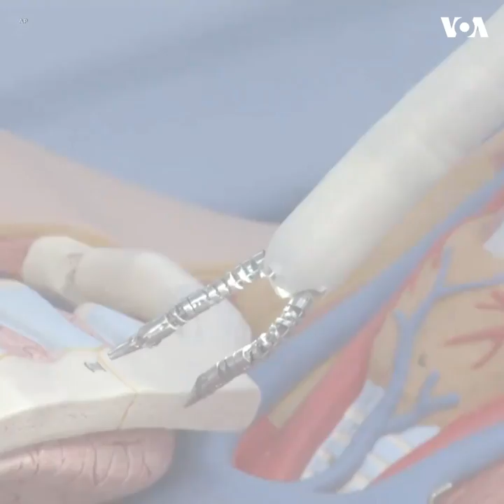机器人手术工具领域最新发展Versius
机器人手术 很快将会成为越来越多患者的选择。 Versius 是机器人手术工具领域的最新发展，该机器人由外科医生在控制台操作，它可以模拟人类手臂做许多类型的手术，包括操作精确的微创外科手术。